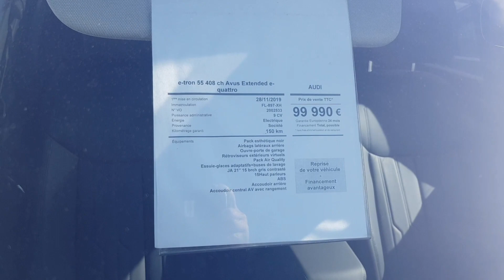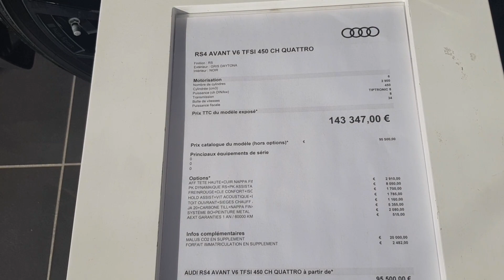Présentation du Audi :E tron Avus 2020 ( 408ch ): + nouvelle Audi : RS4 avant 2020 ; V6 biturbo 450c